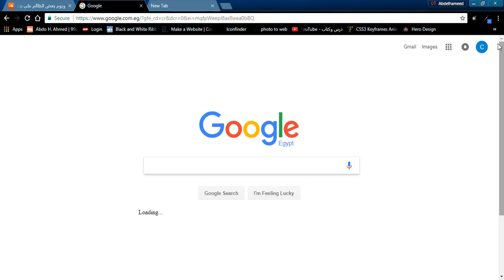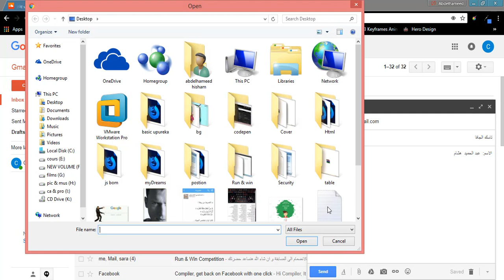How To Send Email Via Gmail - كيفية ارسال ايميل عبر gmail